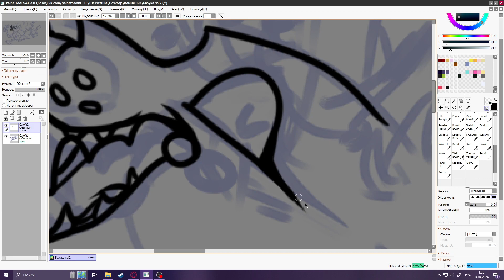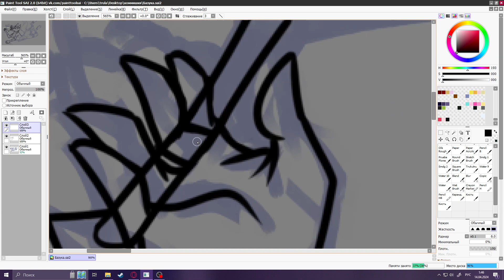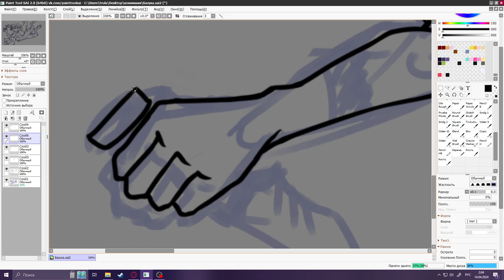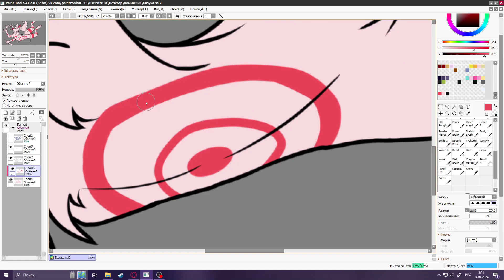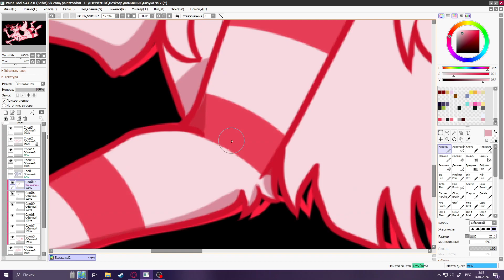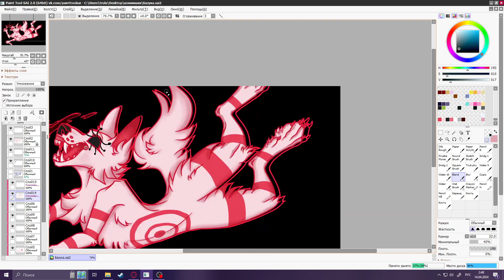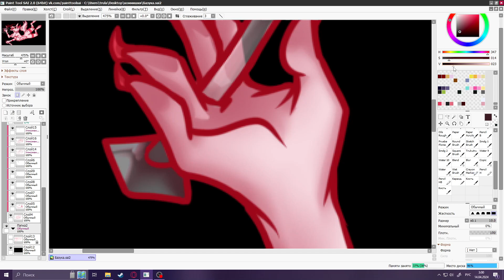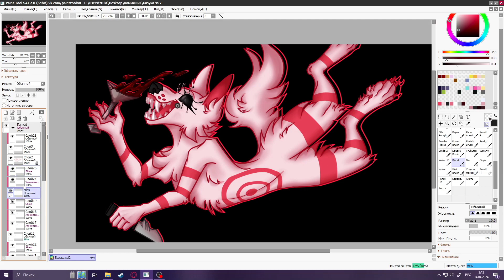|SPEEDPAINT|.12 BOOM's Bazooka [commision]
Andrew Huang; Foozogz - PFUDOR (Foozogz RainbowMiX)
ElyOtto - SugarCrash!
NegaRen - Jack - D.A.A.N.C.C.E.
Gypsy Woman (La Da Dee La Da Da) +| nightcore

BOOM's VK: boom_100_cat